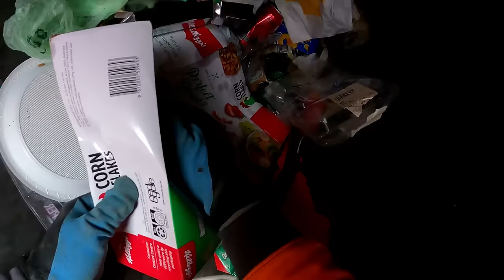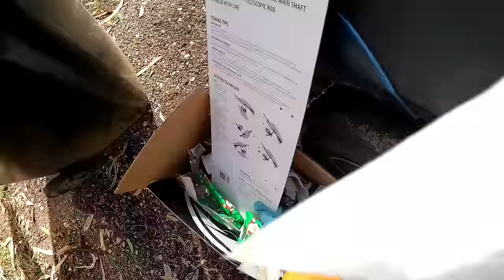Dumpster Diving Part 2 I Like There Aussie Spirit